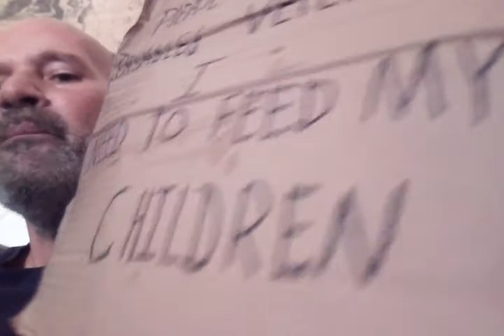Daniel Perino how I made a thousand a day panhandling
How I made $1,000 a day panhandling on the subway the special things that you need to know about this before you go and actually do it do you need to prepare a speech you must have a 5 gallon bucket and a homemade sign of what you're going to say to the people that are riding on the train you want to keep it for real you don't want to ask for money you want to ask for fruit people give you more money if you don't ask for it you'll be able to feed the Homeless with the people that give you the fruit and you get to keep at least a thousand per day it works around Christmas time if you try it in the summer you'll be lucky to make 200 a day this is for more of a person in a bind and doesn't have a job but is looking for one it only takes you about 4 hours to make $1,000 I like the C train the B train the A train the E train you'll have to learn the best ways to go because there's only 10 cars on the subway so the 10th stop you want to make sure you walk down or up the steps so you could get on to the downtown train you don't want to get stuck paying for Metro rides for example West 4th Street has a overpass from downtown to Uptown 96th Street 86th Street 81st Street 72nd Street all have this you just need to walk across the platform you'll figure it out just by looking at the subway map good more trains you catch right away without having to wait for them has to be lucky figure out the schedules so you only have to wait about 5 minutes in between train rides if anybody has any questions please don't hesitate to ask me thank you